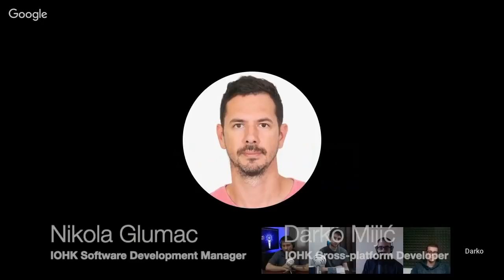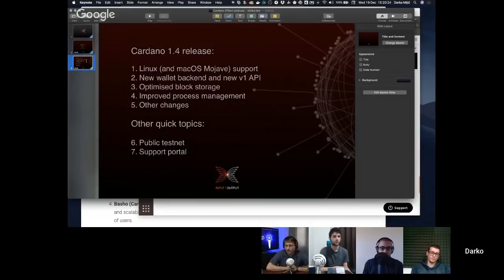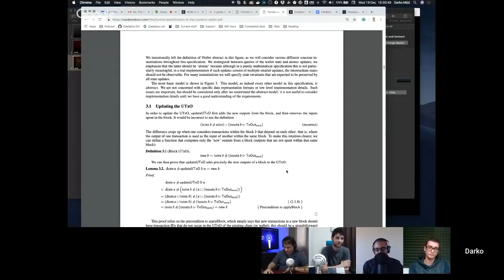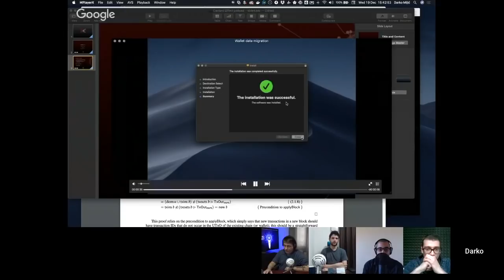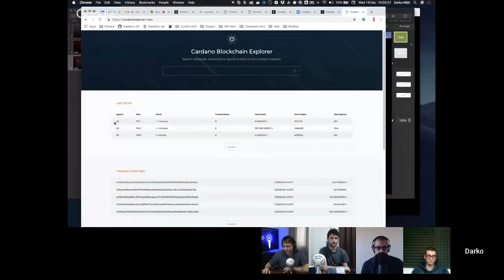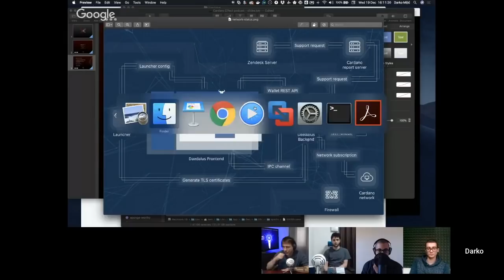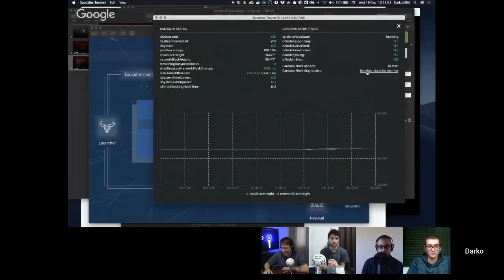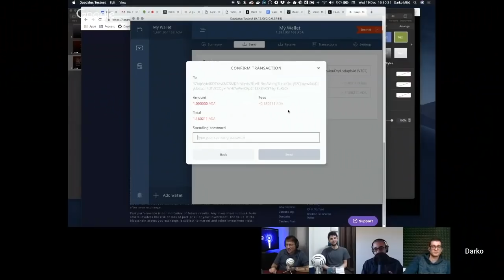Cardano 1.4 Update with IOHK Engineers | TCE 8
Darko Mijic Twitter: @DarkoMijic
Nikola Glumac Twitter: @NikolaGlumac
Matthias Benkort Twitter: @_KtorZ_

SOURCES

ADA Tip Jar:
DdzFFzCqrhsviEQfHp1HMbXBk7LMoPXGPijAgDk2D3rpWD3i9sHhsviUB1TiZFyMbTM2z8kkPLHKeB6G5fTzNkY93GGUTBxiAyDXbXn1